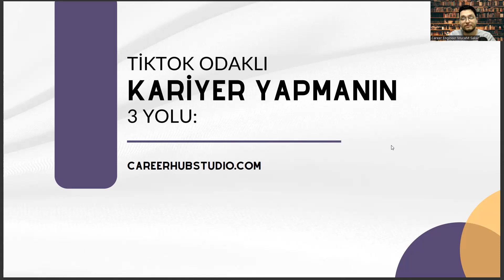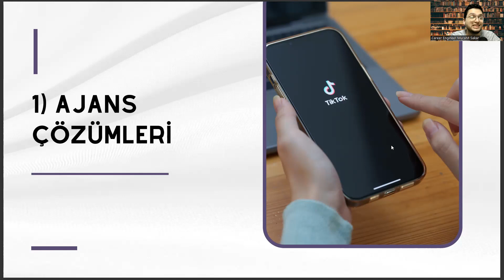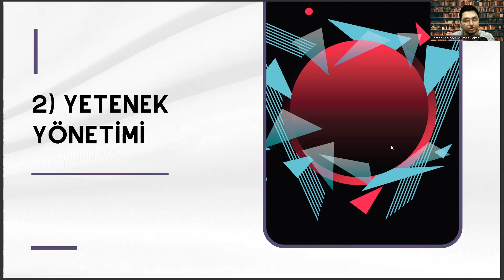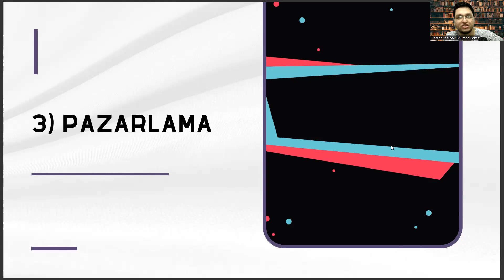Kore Dili ve Edebiyatı Bölümünde Tiktok Odaklı Kariyer Yapmanın 3 Yolu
dil bölümü meslekleri,
kore dili ve edebiyatı taban puanları 2022,
kore dili ve edebiyatı meslekleri,
kore dili ve edebiyatı hangi üniversitelerde var,
yök atlas,
rus dili ve edebiyatı taban puanları,
dil bölümü meslekleri,
istanbul üniversitesi kore dili ve edebiyatı,
ankara üniversitesi,
dil bölümü meslekleri,
yök atlas,
dil bölümü meslekleri,
ankara üniversitesi,
dil bölümü meslekleri,
yök atlas,
dil bölümü meslekleri,
ankara üniversitesi,
dil bölümü meslekleri,
yök atlas,
dil bölümü meslekleri,
ankara üniversitesi,
dil bölümü meslekleri,